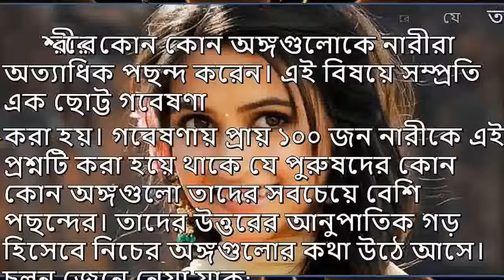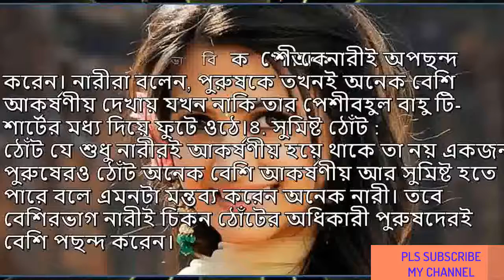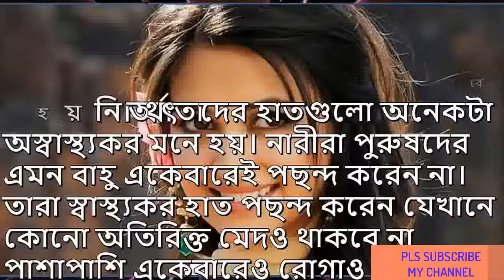নারীরা পুরুষের শরীরের যে অঙ্গগুলো খুব পছন্দ করেন, জেনে নিন